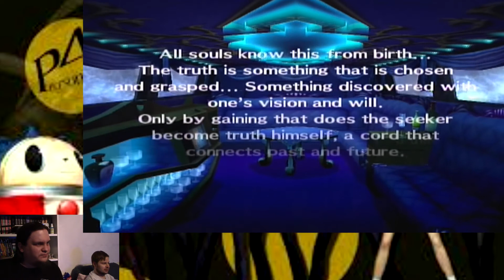Kahden Kaverin Kooppi: Persona 4 (PS2) osa 107: Kaiken loppu???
Kohtaamme vihdoin murhaajan, mutta nouseeko seinä vastaan ja tuleeko kaikki päätökseensä? No ei, mutta asiat kyllä muuttuvat